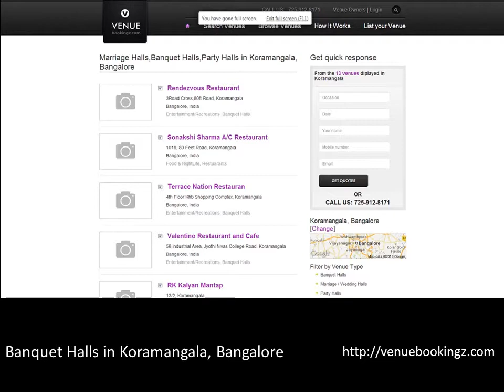Book Banquet Halls in Koramangala, Bangalore for Reception,Engagement,Parties